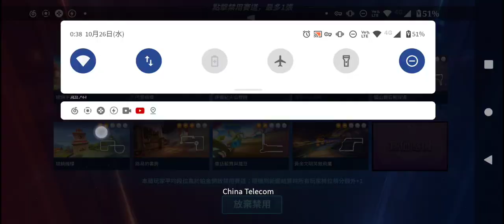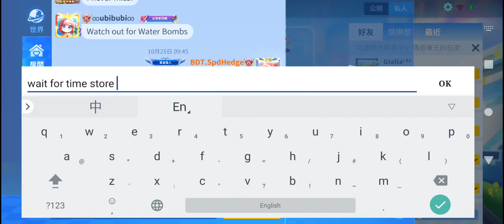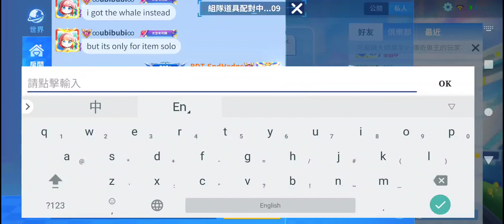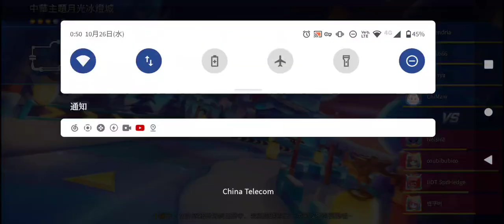Kart west rank#2XRecorder_26102022_003838